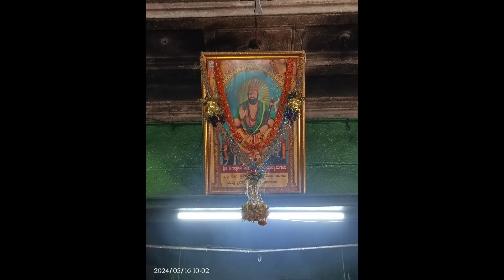ಜೋರಾದ ಮಳೆ ಸುರಿದರು ಮಳೆ ರಾಜೇಂದ್ರ ಮಹಾಸ್ವಾಮಿಗಳ ಮಠದ ಮೇಲ್ಛಾವಣಿ ಮತ್ತು ಎಚ್ಚರ ಸ್ವಾಮಿಗಳು ಸ್ವಲ್ಪವೂ ನೆನದಿರಲಿಲ್ಲ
ಗದ್ದನಕೇರಿ ಮತ್ತು ಮುರನಾಳ ಮಠದ ಮಳೆರಾಜೇಂದ್ರ ಮಹಾಸ್ವಾಮಿಗಳ ಶಿಷ್ಯ ಹೊಳೆ ಆಲೂರಿನ ಯಚ್ಚರಸ್ವಾಮಿಗಳ ಪವಾಡ.

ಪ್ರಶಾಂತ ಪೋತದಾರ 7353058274